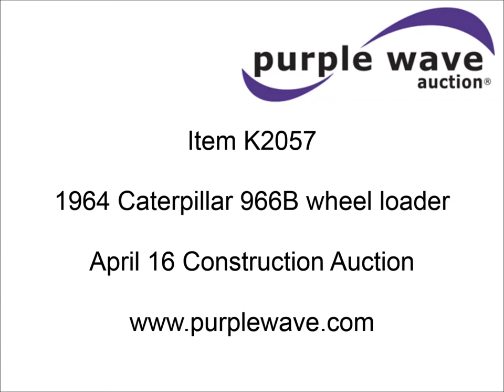1964 Caterpillar 966B wheel loader for sale | sold at auction April 16, 2015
1964 Caterpillar 966B wheel loader
4,769 hours on meter
Caterpillar six cylinder diesel engine
Powershift transmission
2F-2R gears
Enclosed cab
Suspension seat
Front work lights
Lever bucket controls
9&#039;W bucket
23.5-25 tires
Interior/exterior cosmetic damage
Serial 75A298

It was located in Cairo, MO, and we sold it to the highest bidder for $10,120.